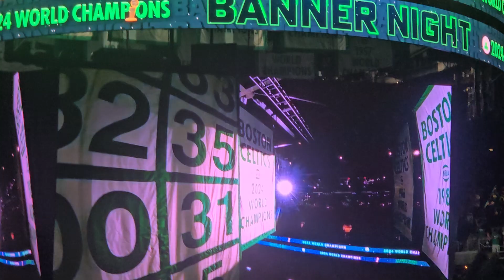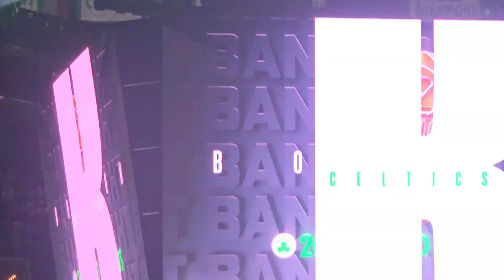Boston Celtics Ring Ceremony 2024 @ TD Garden 10/22/2024